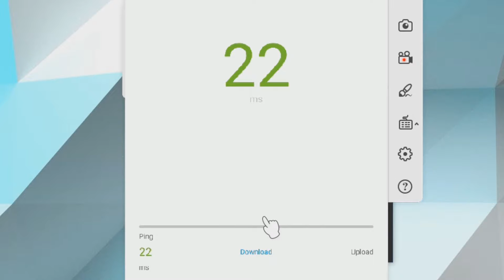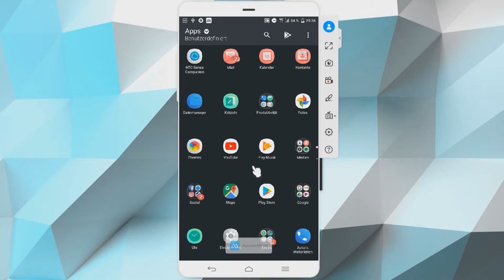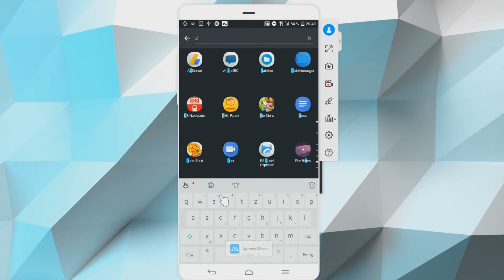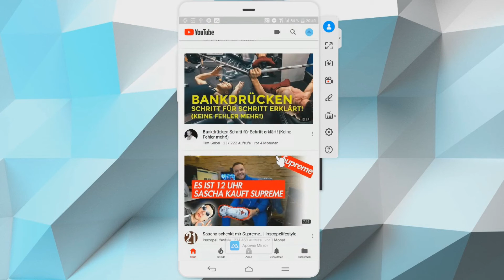HIGHSPEED surfen OHNE DATENVOLUMEN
In diesem Video demonstriere ich einen Trick, welcher erlaubt, trotz aufgebrauchtem Datenvolumen mit Highspeed-Geschwindigkeit zu surfen!